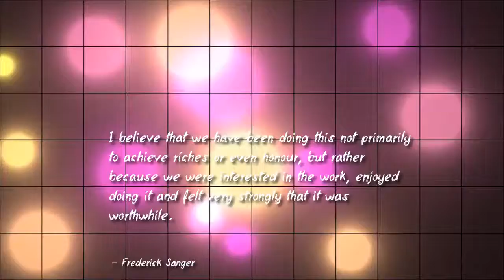Famous Quotes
Let's Share something Today...